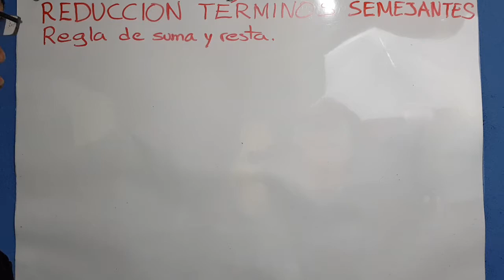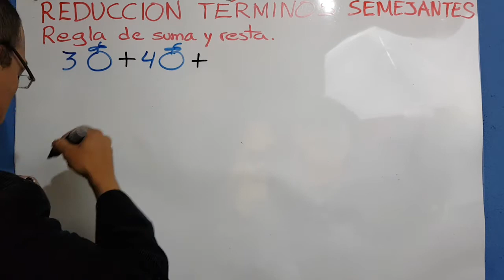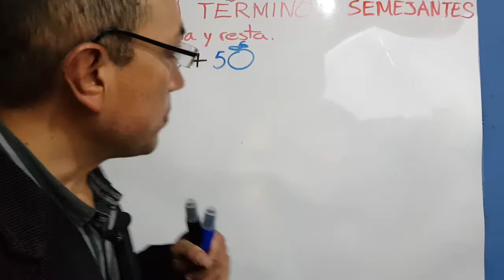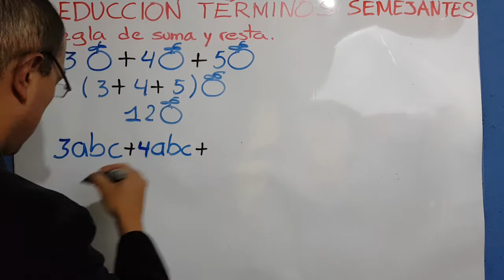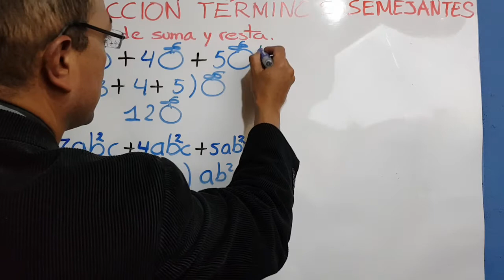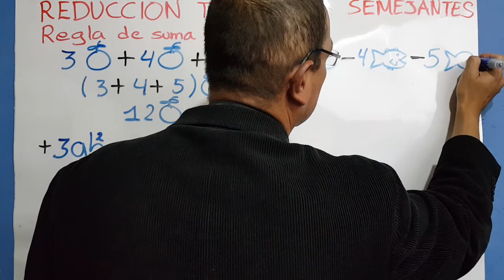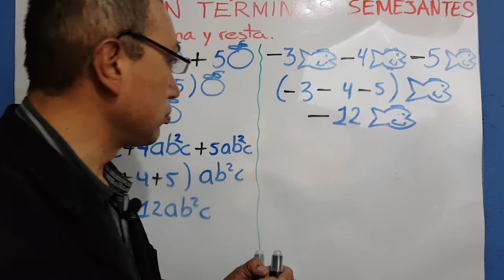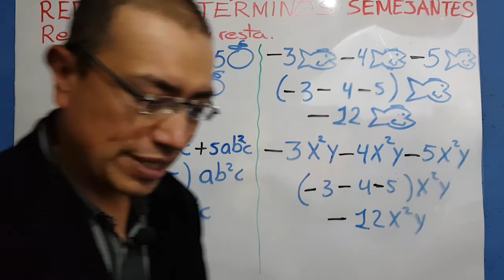REDUCCIÓN TÉRMINOS SEMEJANTES. COEFICIENTES ENTEROS DEL MISMO SIGNO.